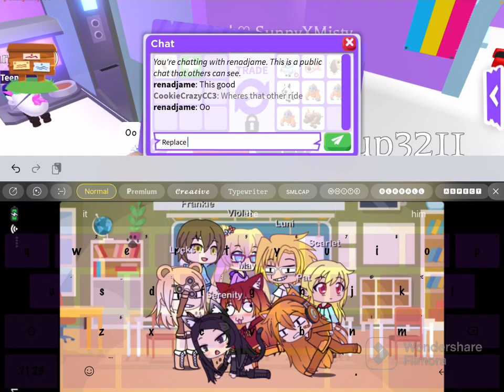HUGE WIN TRADE WOW